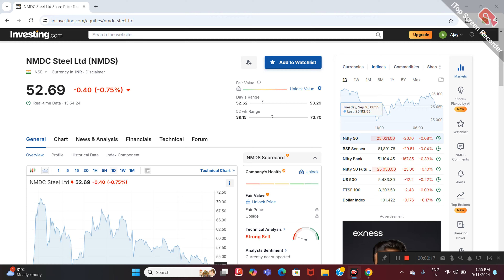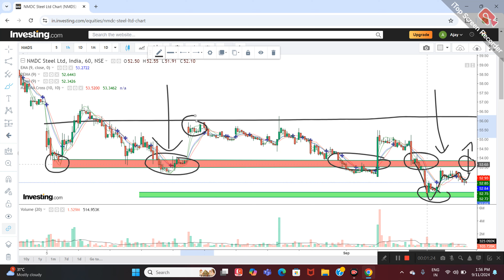NMDC STEEL LTD SHARE NEWS | STOCK ANALYSIS